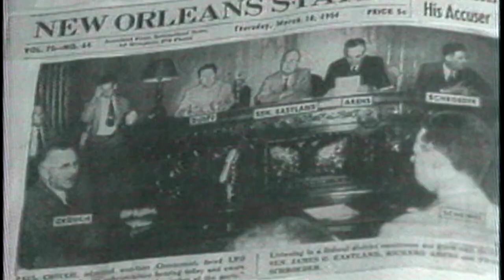Civil Rights Era's Hidden Woman - American Story with Bob Dotson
4/25/1986, Montgomery, AL (Durr Profile) - Virginia Durr, born to privilege and high place, battled intolerance whatever its form.  She took a Japanese family into her home during World War Two because they had nowhere to live.  Was branded a Communist for her compassion and hauled before a Senate subcommittee in the 1950’s.  Successfully fought the pole tax that freed the vote for women.  And was one of the few, the very few, white southerners who openly resisted the violent currents of her time.